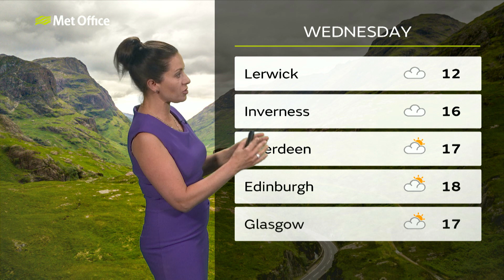Monday afternoon forecast | Scotland | 01/07/19